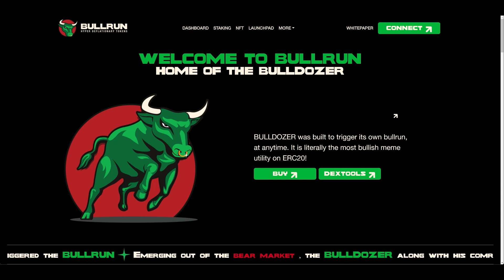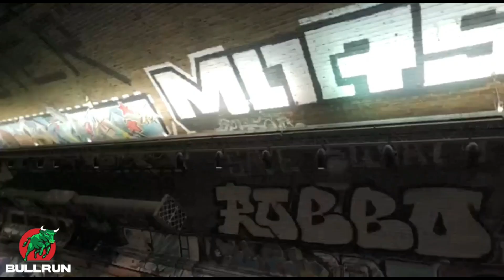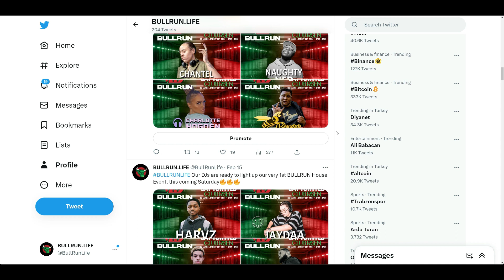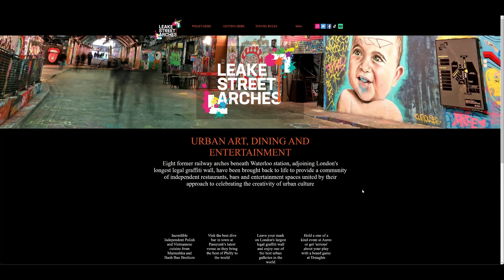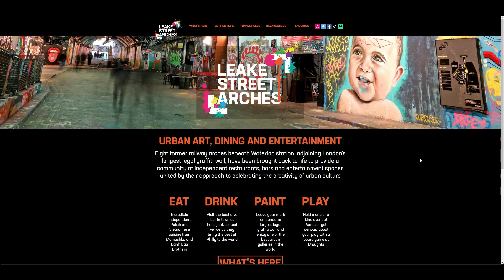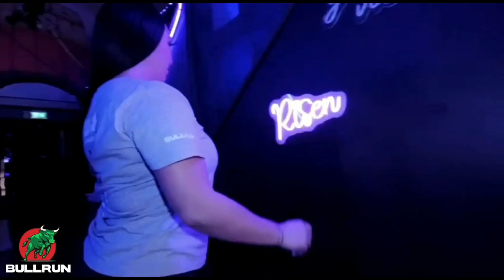BULLRUN.LIFE | BULLRUN HOUSE EVENT IN LONDON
Our very first and own BULLRUN House Event is taking place this Saturday, Feb 18th at the Club Risen in London, England.